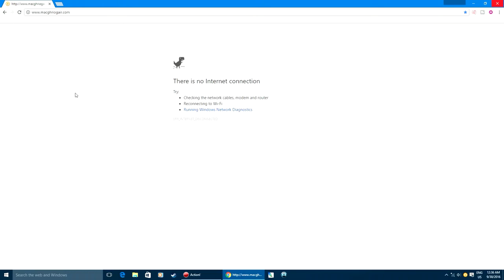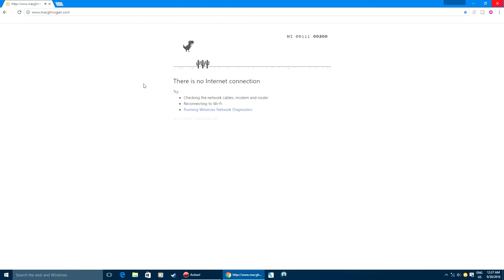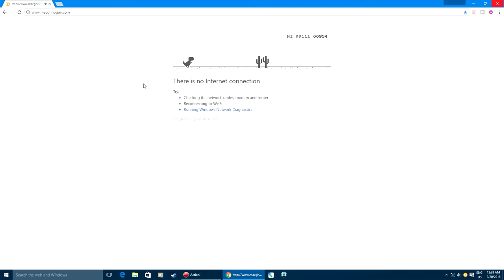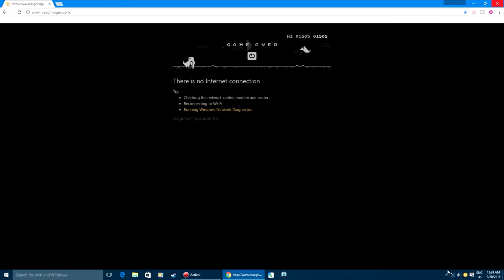Google Chrome Has A Secret Game!? - The Secret Dinosaur Game - Google Chrome Easter Egg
Google Chrome has a secret built in endless runner dinosaur game.  To access this game you have to follow these steps:

-Disconnect from the internet
-Cry (this is important)
-Open Google Chrome
-Try to bring up a web page
-When the Dino appears, press the Up Arrow key or Spacebar to start

There are also some sites that have this game up.